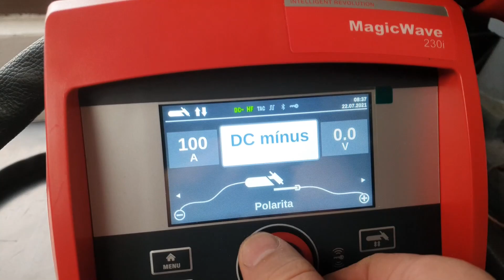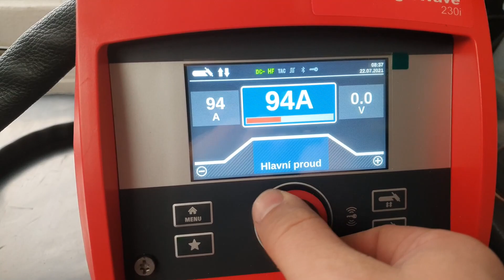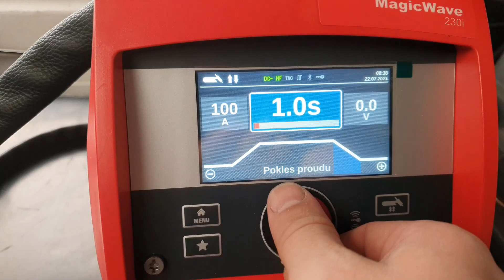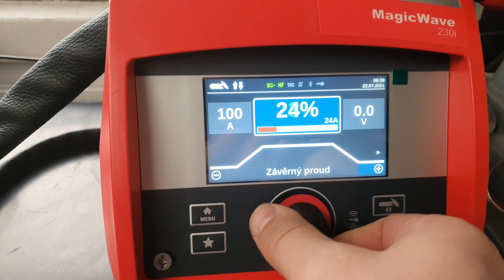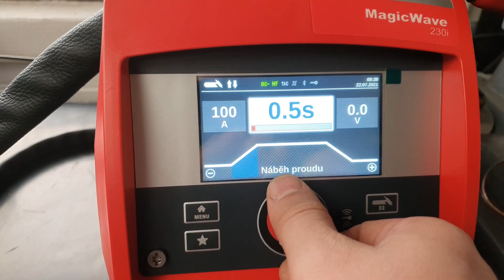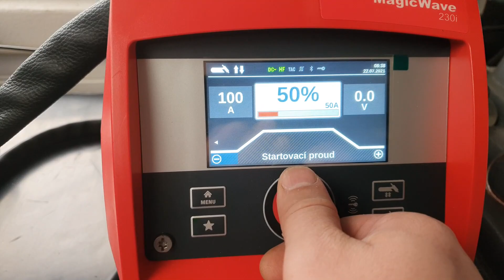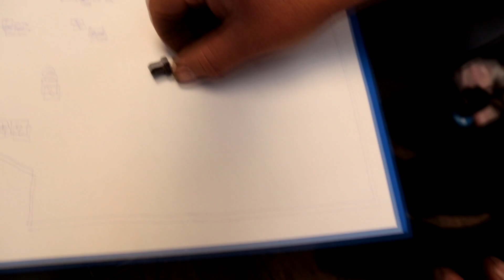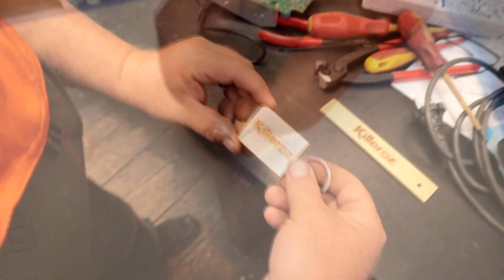Oprava hobby plasmy aneb dodělej si sám